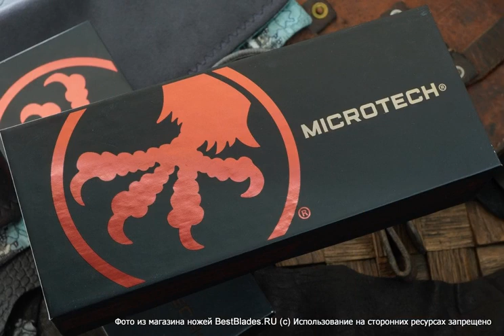Автоматический складной нож Microtech Ultratech Purple Satin Standard 121-4PU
Обзор — Автоматический складной нож Microtech Ultratech Purple Satin Standard 121-4PU.
ТТХ:
Microtech Ultratech - один из популярнейших ножей в линейке компании Microtech. Продукция Microtech имеет огромную известность и популярность в ножевом мире благодаря использованию современных технологий и премиальных материалов, а также безупречному качеству и великолепному дизайну.
Microtech Ultratech фронтальный автоматический нож. Его клинок, в форме танто, изготовлен из современной порошковой стали и имеет высокие спуски и развитый дол, что великолепно сказывается на рабочих характеристиках ножа. Удобная рукоять выполнена из анодированного алюминиевого сплава, и отличается отличной прочностью и коррозионной стойкостью. Надежный механизм Double Action OTF отвечает за открытие и закрытие ножа. Кроме того, Ultratechоборудован специальным стеклобоем и удобной клипсой для ношения. Вся продукция компании Microtech имеет маркировки с серийным номером и датой выпуска, а также пожизненную гарантию.
Страна производства - США
Материал рукояти - алюминий
Обработка клинка - stonewash
Общая длина, мм - 216 mm
Вес - 98
Твердость по шкале Роквелла - 60-61
Страна бренда - США
Толщина обуха, мм - 3.2
Тип замка - OTF.